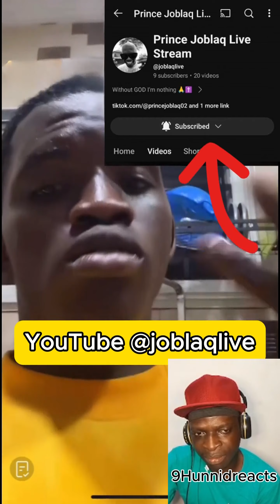UNTOUCHABLE COMEDY And Dr Bakaida Made Chiwetalagu Cry After Surprising Him | 9Hunnidreacts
On this channel, you'll find me reacting to a pot of Nigerian content creators' videos, from the likes of Untouchable Comedies, Sugar Plum, Ben Cash, PinkyIgwe, IpallyTalker, Funny Chef, Sonia Official, Chiamaka Ugoo, Amadiva Dance, Flower Boy, Untouchable Comedy, Mc Reality, 9Hunnidreacts, 9Hunnid reacts, etc. I'm here to dive deep into the heart of every scene, beat, and plot twist, and share my unfiltered thoughts and reactions with you. Expect laughter, gasps, and maybe a few tears along the way!

🌟 Join the Adventure:
We're building a tight-knit community of fellow fans, and I'd love for you to be a part of it.

Thanks for stopping by and being a part of this amazing journey. 🚀